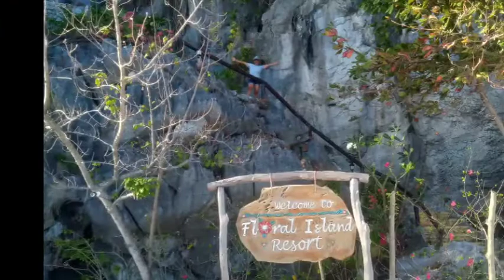Going to Floral Island!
COME AND VISIT FLORAL ISLAND A BEAUTIFUL AND CALM PLACE TO RELAX AND ENJOY,TO VISIT SEARCH "FLORAL ISLAND RESORT"IN GOOGLE...